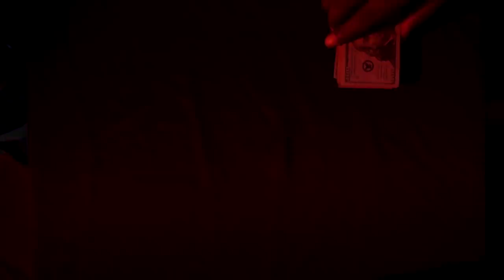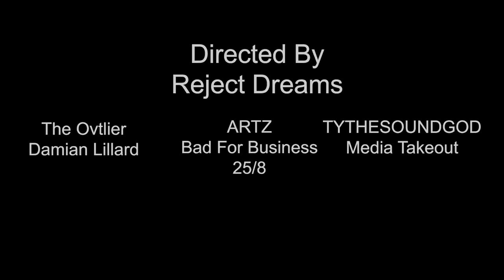ARTZ - No Sleep : 25/8 (The Film)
25/8 represents the soundtrack of the grind , from the street corners to the corner offices, everyone has their own hustle. This film gives a look into ARTZ's No Sleep : 25/8 EP by using snippets of his songs as the sound-score. The story takes place in the cold streets of New York City where everyone is out to make their money and sometimes it can feel like a crabs in the  bucket society, he or she who survives will have to overcome all the finesse. ARTZ finds himself relying on strategy to outsmart the others and remain on top of his game.

ARTZ - Online

Dir. By Reject Dreams - (The Ovtlier, ARTZ , TYTHESOUNDGOD)
Edited By - ARTZ , Kaleb Torres, TYTHESOUNDGOD
Shot By : Jaiel Perez, Kaleb Torres, (BTS) By FvcesOfNewYork